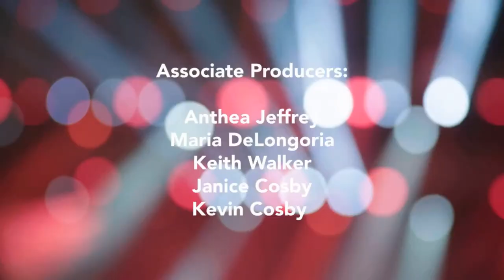S3 E14 Stacked After Hours - How Do You Present ?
Do heads turn when you walk into the room? Do people stare at you as you walk by? When you speak do you draw attention? But wait…are those heads turning, and those stares the result of fabulousness? Or are people are confused by how you show up? Are you projecting the image the wish you present to folks? Are you aware of how you are perceived or even know how you are/want to be perceived?

Join us this Wednesday at 8:30pm EST on Stacked After Hours for a conversation that is sure to be Lit and Enlightening!